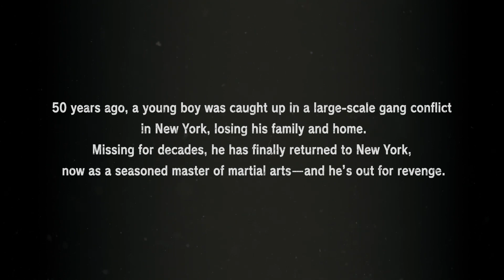TEKKEN 7 "Pass de Saison 3" Bande Annonce de Gameplay (2019) PS4 / Xbox One / PC